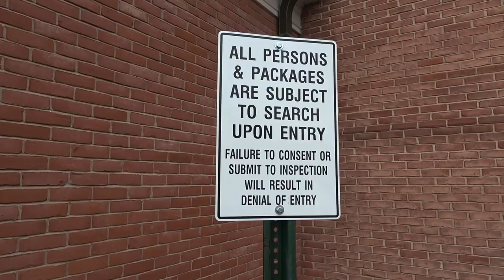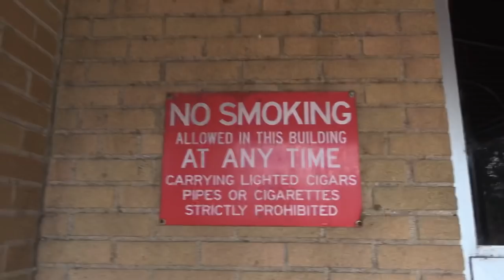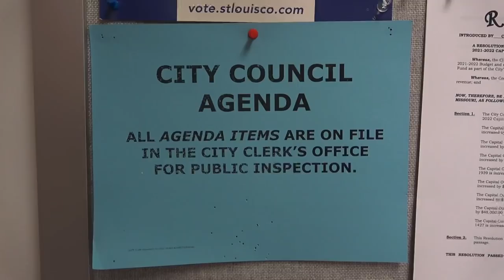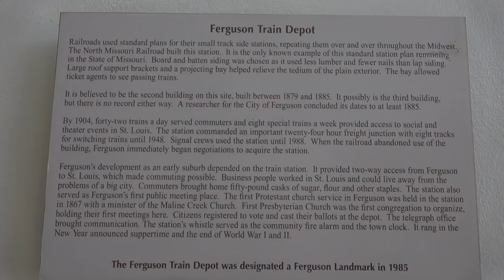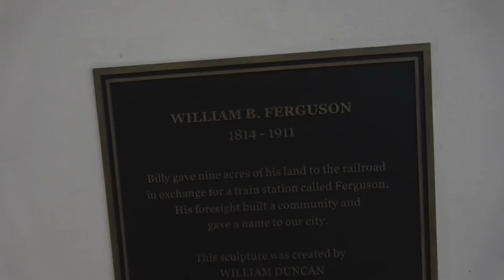First Amendment Audit Ferguson, MO and Dellwood, MO!!!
Just a couple of quick passes from notorious cities.  Let me know what you think of Florissant's response to an inquiry.

Send some information on bad government in your city!

HELP KEEP ME ON THE ROAD BY DONATING TRUE PATRIOTS!!!